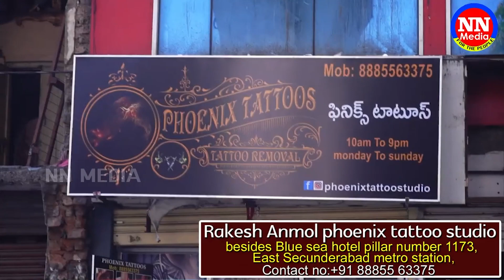New Year Special Interview| అమ్మాయిలు ప్రైవేట్ పార్ట్స్ మీద టాటూ వేసేటప్పుడు ఎమ్ చేస్తారో తెలుసా